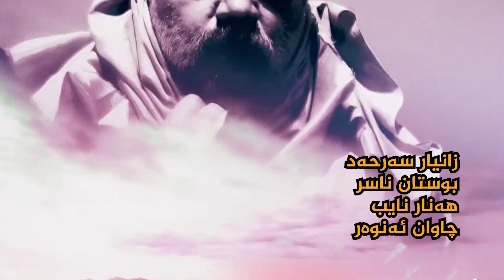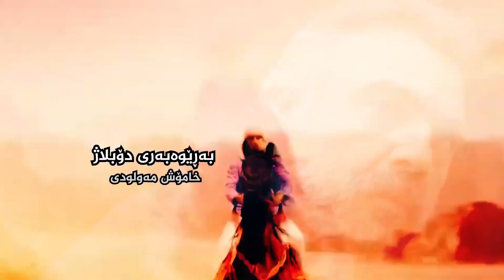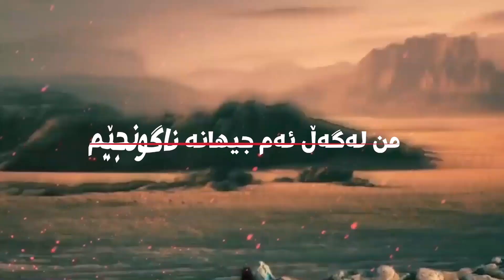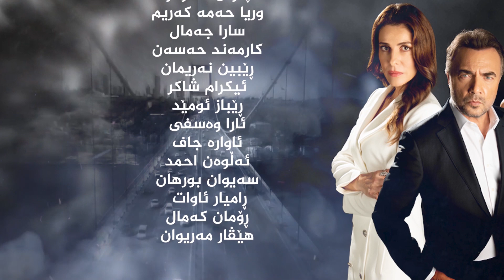من_لەگەڵ_ئەم_جیهانە_ناگونجێم || ئەڵقەی 16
جەزائیر لە بنەماڵەیەکی ڕەگداکوتاو و بەهێزەوە هاتووە، تۆڵەی براکەی دەکاتەوە، کە بۆ دەوڵەتەکەی کاری کردووە و بووەتە قوربانی تێکدانێک . جەزائیر  چاوی بە فیروزە دەکەوێت کە یەکێکە لەو پزیشکانەی کە لە ئەنجامی برینداربوونی لە کاتی ئۆپەراسیۆنە بەردەوامەکانی دەرەوەی وڵاتدا کە هیچ سنوورێک نازانێت. هەرچەندە بیری خانەوادە و خێزانەکەی دەکات، بەڵام دەزانێت هەرگیز ناگەڕێتەوە لای ئەوان. جەزائیر کە عاشقی فیروزە بووە و جارێکی دیکە خێزانێکی دروستکردووەتەوە، دوای ماوەیەک شیفای لێدەکرێتەوە و ناچارە بگەڕێتەوە ژیان، . بەڵام خانەوادەکەی ئاگادار نین لەوەی کە لە ژیاندایە بۆیە بەردەوام دەچن سەردانی گۆڕەکەی دەکەن و نزای بۆ دەکەن...